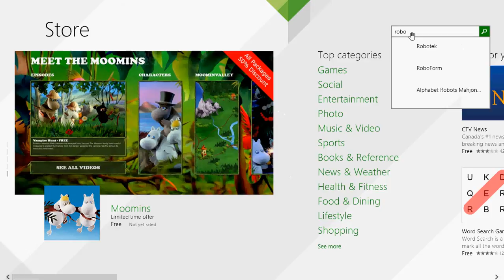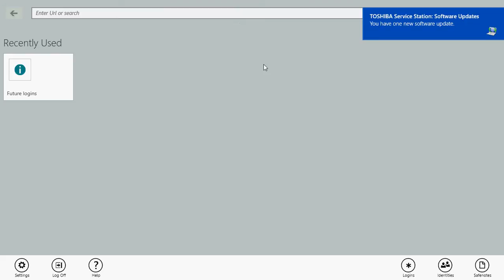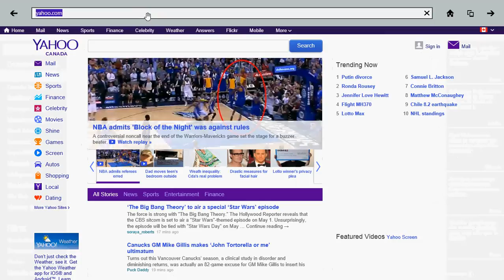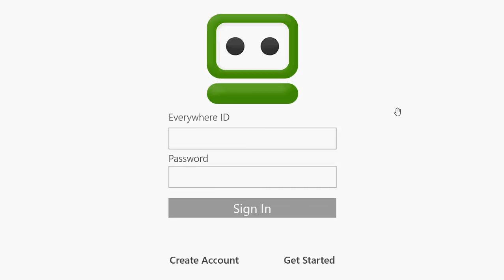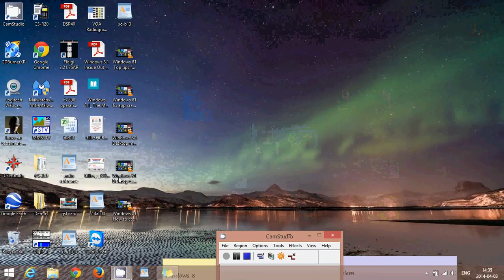Windows 8.1 Roboform app review to automatically fill passwords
Problems remembering your passwords ?    Roboform will automatically remember them for you and login to your favorite web sites automatically for Windows 8.1